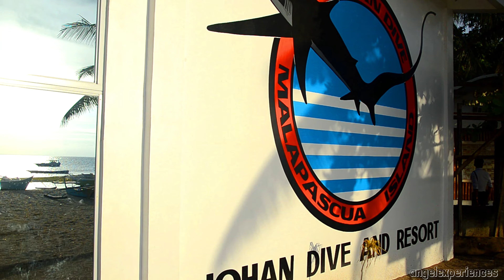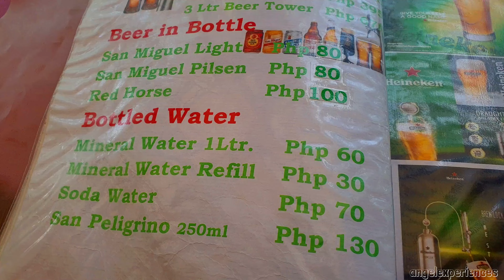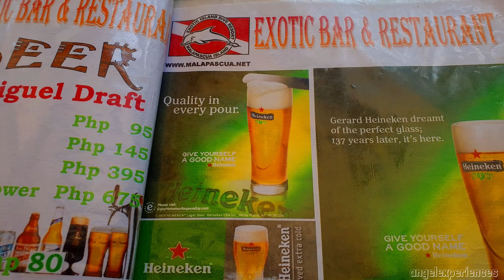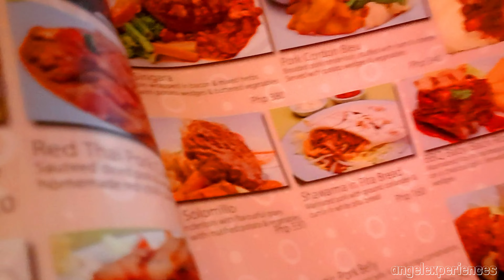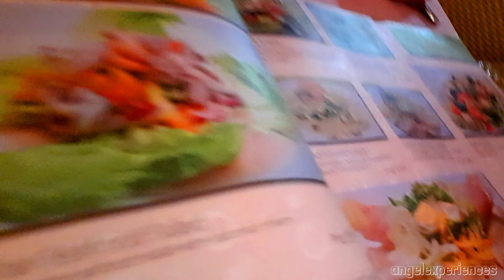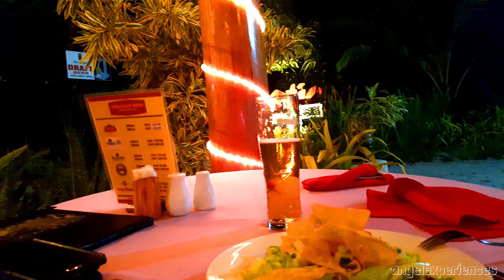LOCAL EXPERIENCES IN MALAPASCUA ISLAND // PHILIPPINES(CEBU)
Malapascua is a small island in the North of Cebu that provides so many different activities. On this island, you can explore the white sandy beaches, hire a motorbike, climb to the highest point on the island where the lighthouse is, learn to scuba dive or snorkel. There are many Scuba Diving schools right on the beachfront, together with hotels, restaurants, and bars.
Meet with the local people and experience the island life with them.